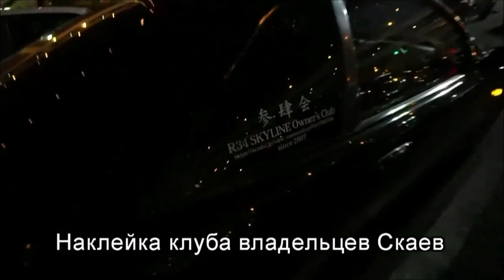Night Tokyo not Sleep (Daikoku Parking Area 大黒PA) (RUS Subtitles)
Sound:
Isvvc – Sittin' Sideways